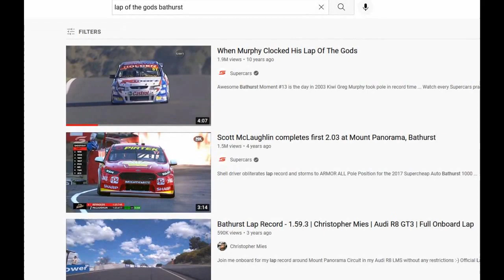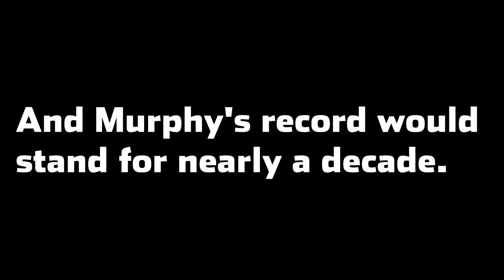The Lap of the Gods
The Bathurst 1000 is the most prestigious race in Australian Supercars. A once-a-year duel at the Mount Panorama Street circuit, featuring some of Australia's greatest drivers. Nearly 20 years ago however, one driver set a lap so good that even today it stands as possibly one of the most impressive pieces of driving ever. The Lap of the Gods.